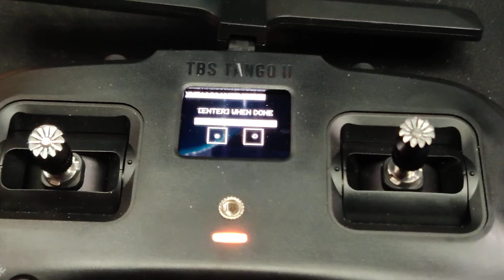February 10, 2022